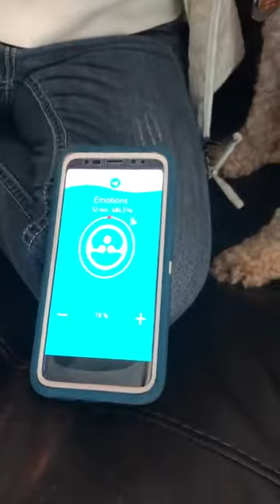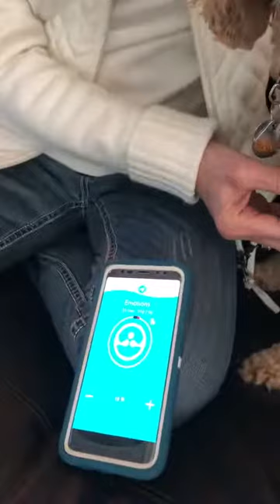Healy Animal Kit Gabby Testimonial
Thought Leader, Lori Daniel Falk, is a Health & Wellness Coach and Visionary Artist. She has been gifted with a new art form that is encoded with emotional healing energy designed to help you assimilate wisdom directly into your emotional field, bypassing the cognitive mind, and clearing old subconscious limiting beliefs. These portraits have found homes in over twenty-six countries around the world and have graced the covers of numerous magazines. You can view all of her work

Lori’s main focus with her work is the field of Epigenetic Emotional Healing, which led her to discovering the Healy Biofeedback Device. The Healy is an advanced German-made personal healing tool, which is an FDA Cleared Class II Medical Device for the  relief of acute, chronic, and arthritic pain and muscle soreness due to overexertion. Healy also has non-medical applications that use individualized frequencies to help balance your mind and body and relieve stress. It is the most exciting biofeedback device that she has come across in over 20+ years working in the field of Quantum Energy Medicine. It is revolutionizing the field of healthcare, with a focus on self-care.

Contact Lori Falk for more info …

Always use your Healy in accordance with its Instructions for Use.